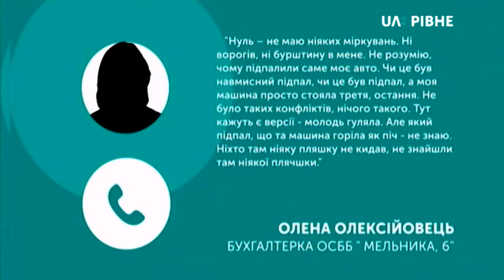21.06.2019. Новини. 17:00